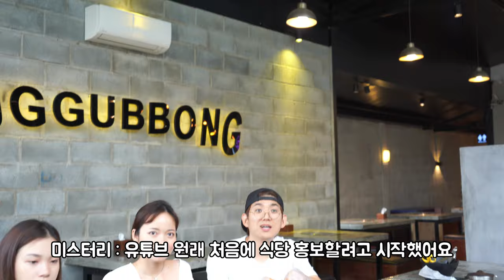다낭의 미녀가 한자리에 @JMSL 그리고 @리준채널 | 한베커플💖국제커플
오늘은 베트남 다낭에 있는 장미송이 채널과 처음만난 영상입니다
이영상은 1월에 촬영한 영상입니다 그럼 재미있게 봐주세요

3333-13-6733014 카카오뱅크 김영진